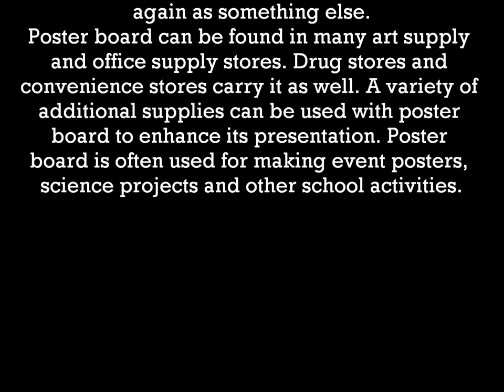Display board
Display board is a generic term for a board-shaped material that is rigid and strong enough to stand on its own, and generally used for displaying paper or other materials affixed to it. Types of display board include poster board or posterboard.